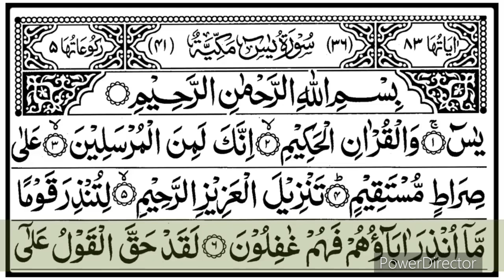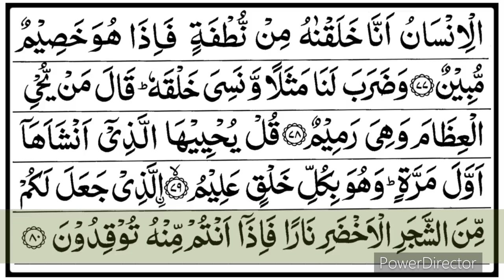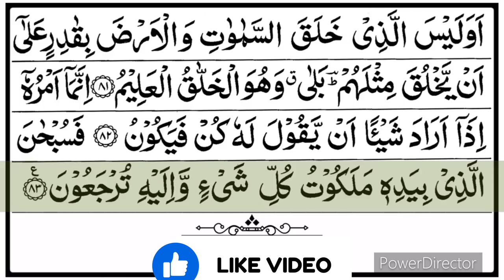MOST BEAUTIFUL QURAN RECITATION |SURAH YASEEEN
ٱلسَّلَامُ عَلَيْكُمْ
MY MOTIVATION = YOU LIKE MY VIDEO (JAZAK ALLAH) Help me to reach 500 Likes

SERVICES;
1. MEDITATION THROUGH DHIKR